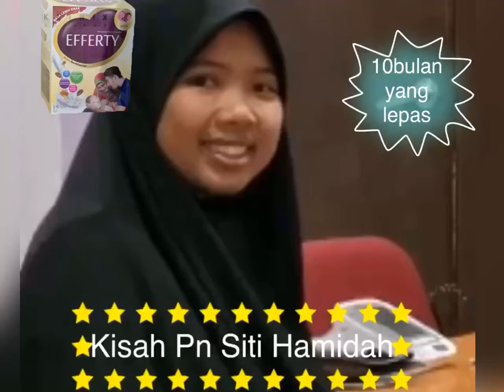Kisah Pn Siti Hamidah (UPDATE) - Efferty Testimoni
Tontoni testimoni kisah perjalanan Puan Siti Hamidah yang telah berjaya menimang cahayamata pertama setelah 2 tahun penantian. Lihat kisah perjalanan kehamilan Puan Siti Hamidah bersama Efferty. Dapatkan secara langsung testimoni daripada pelanggan susu Efferty.

Mari dapatkan Ebook PERCUMA, 7 Vitamin Mudah Hamil. Klik sini untuk dapatkannya!

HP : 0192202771